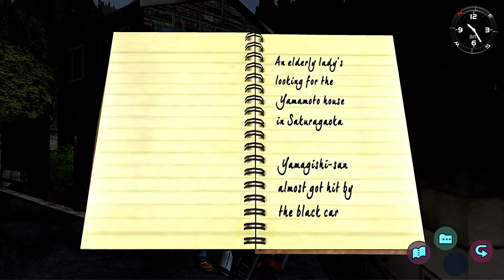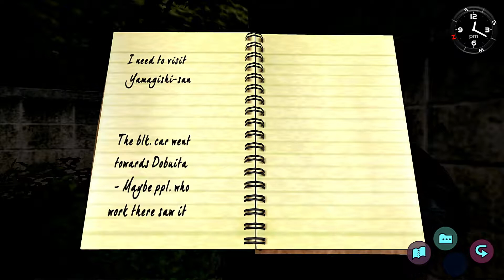Shenmue Prt 2-The Search For Chinese's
The search for lan di continues i'm coming for your ass.